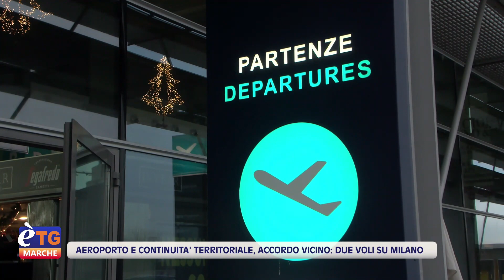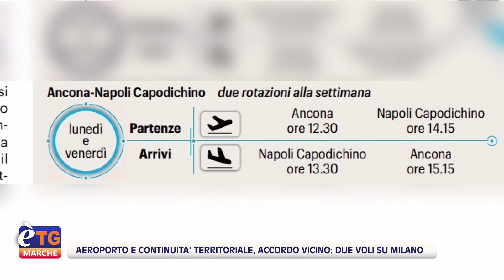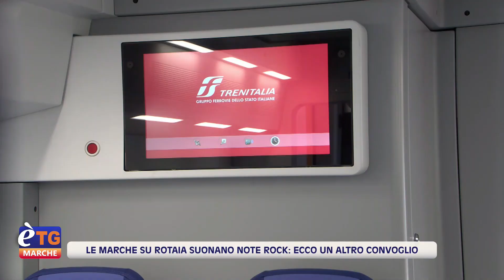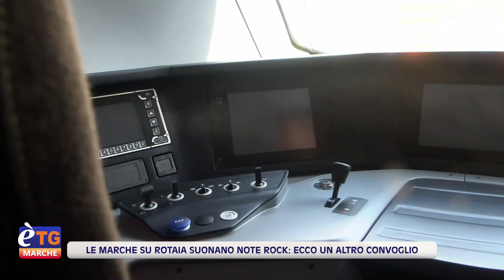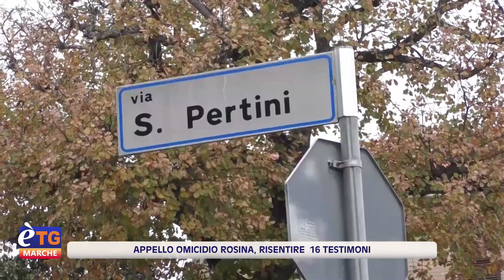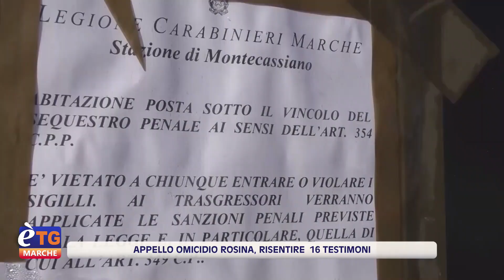E’tg Marche 13.20 14/03/2024